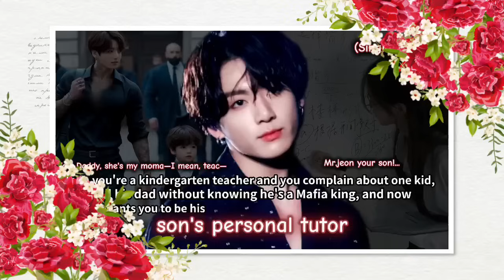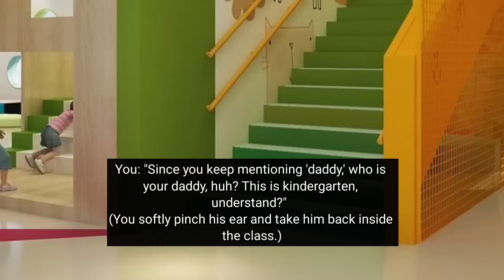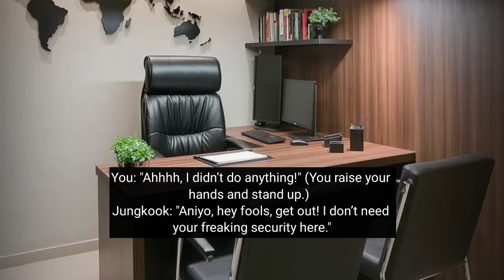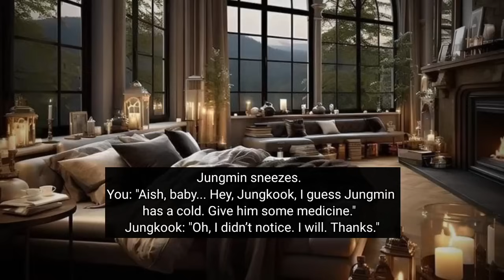When you're a kindergarten teacher and u complain about one kid, then call his dad without knowing-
When you're a kindergarten teacher and you complain about one kid, then call his dad without knowing he's a Mafia king, and now he wants you to be his son's personal tutor (you're even scared of that little Mafia son)."

~jungkook ff
~jungkook oneshot
~bts ff
~bts fiancé
~bts mafia fell for you ff
~bts mafia